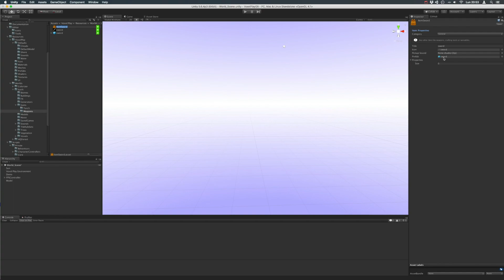Texture Voxelizer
One of the multiple tools included in Voxel Play to build your voxel game.
The texture voxelizer converts any texture into an optimal 3D object using greedy meshing.